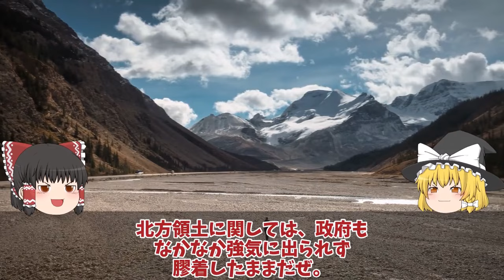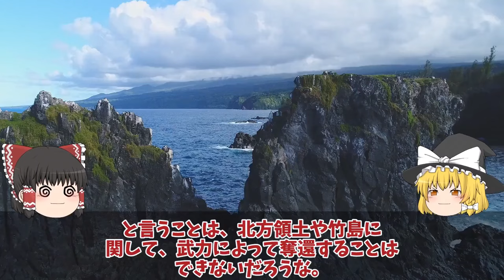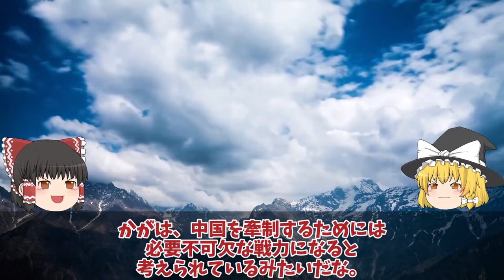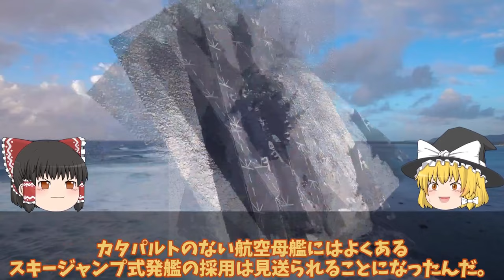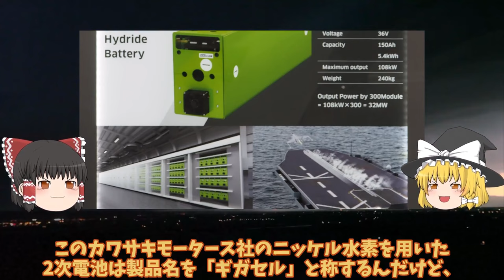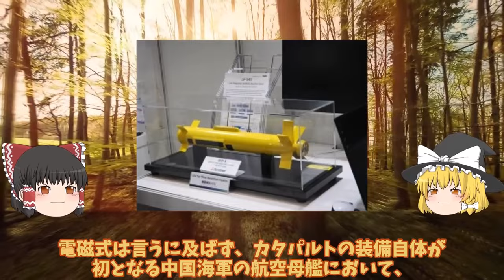【ゆっくり解説・軍事News】アジア情勢スペシャル 日本領有権竹島に世界が日本領土韓李承晩ライン嘘っぱちだった！【特集】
アジア情勢スペシャル　日本領有権竹島に世界が日本領土韓李承晩ライン嘘っぱちだった！【特集】

11日本領有権竹島に世界が日本領土韓李承晩ライン嘘っぱちだった！世界が疲れる韓告げ口外交の先に・・・

12海自護衛艦いずも・かが改修計画変更、日米クロスデッキ運用計画に赤信号点灯！F35B戦闘機運用もついに納入開始？

13川崎重工ついにカタパルト専用電池開発日本次は大型空母建造計画浮上か！電磁式カタパルトに大容量電池搭載？